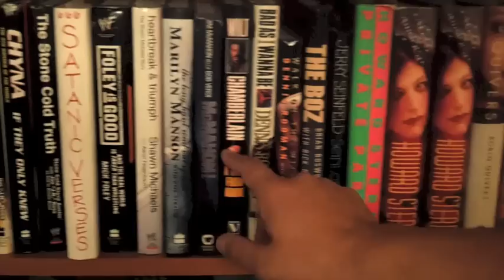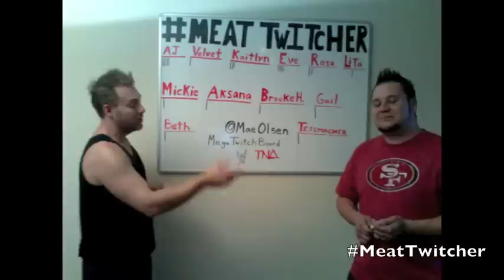Wrestlingus Show #25 11 20 12 WWE & IMPACT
Recaps, rants, rumors, and random nonsense.